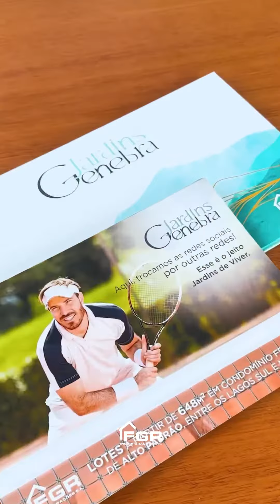Retrospectiva FGR 2023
O Jeito Jardins de viver no ano de 2023!